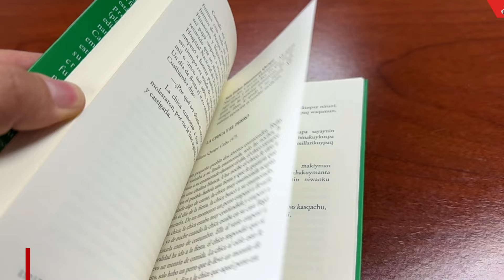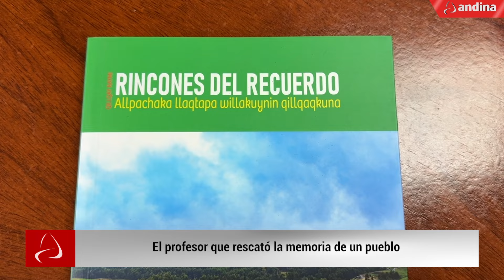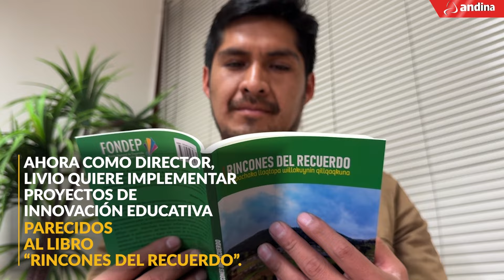Con vocación: Livio Huaripaucar, el profesor que rescató la memoria de un pueblo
Cuando fue profesor de comunicación en el colegio rural del centro poblado de Allpachaka, Huamanga, Ayacucho, Livio Huaripaucar motivó a sus alumnos que lean “Las mil y una noches” para que aprendan a escribir los cuentos de la zona. Pero descubrieron que había más que cuentos. Historias desgarradoras y también jocosas les revelaron su memoria e identidad.